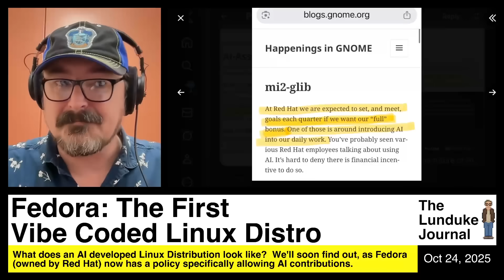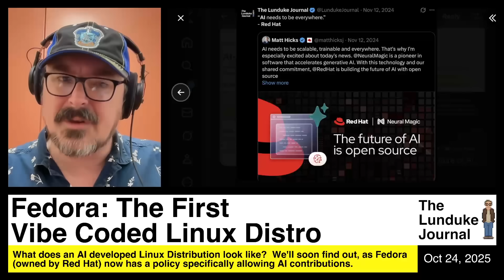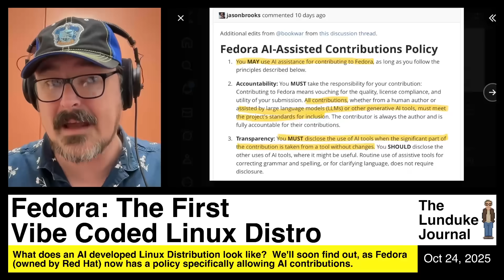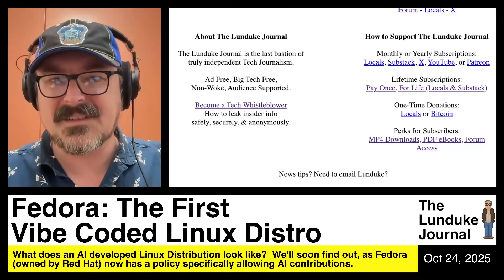Fedora: The First Vibe Coded Linux Distro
What does an Al developed Linux Distribution look like? We'll soon find out, as Fedora (owned by Red Hat) now has a policy specifically allowing Al contributions.